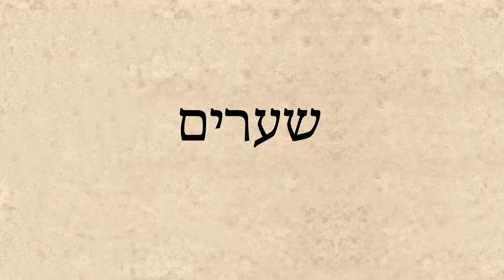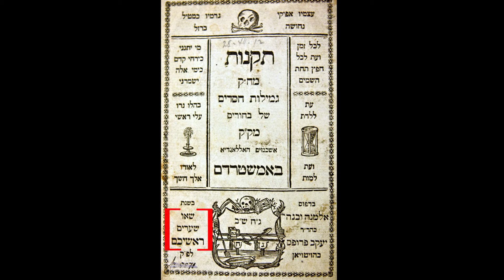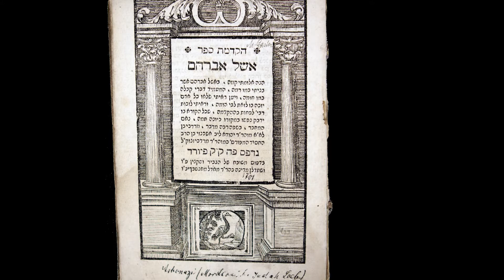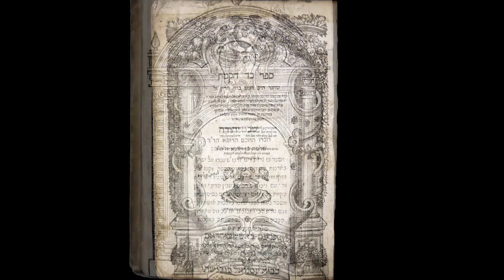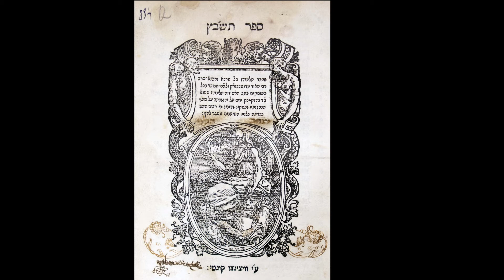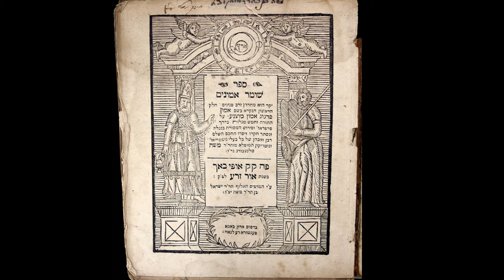Washington University Libraries' Shimeon Brisman Collection in Jewish Studies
Judaica Cataloger Will Soll, Ph. D., talks about some of the rare books in the Shimeon Brisman Collection in Jewish Studies at Washington University Libraries in St. Louis. You can learn more about the Brisman Collection